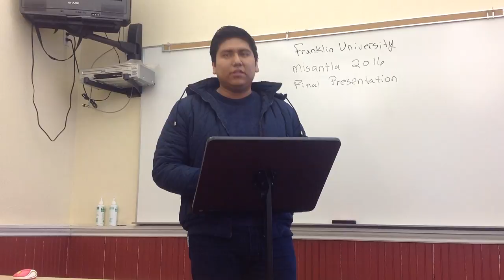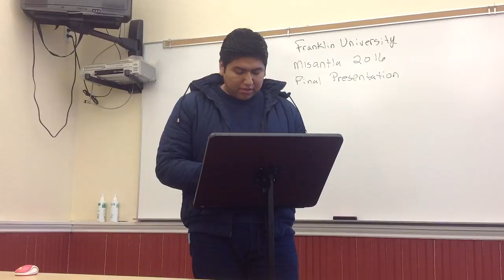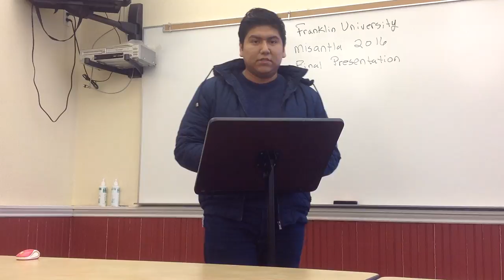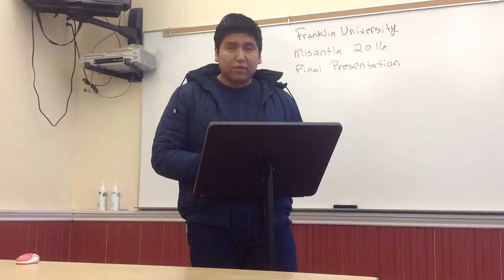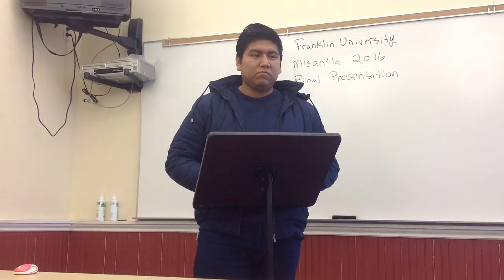Jesus Alonso Final